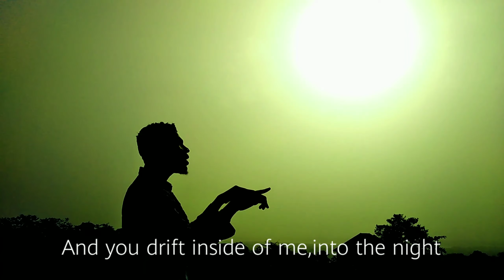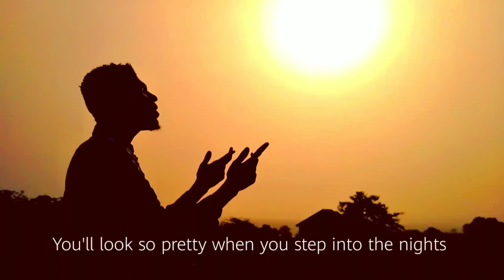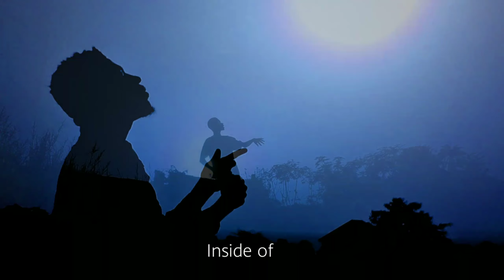Piox_Into the Nights(Official Music Video)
For full album with lyric video, check out the my YouTube playlist @black eyes( the album)